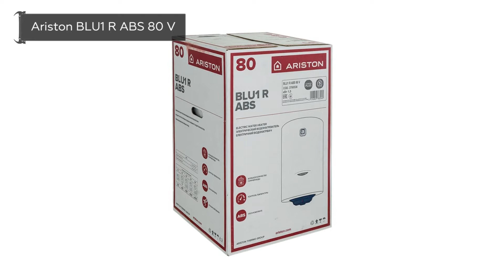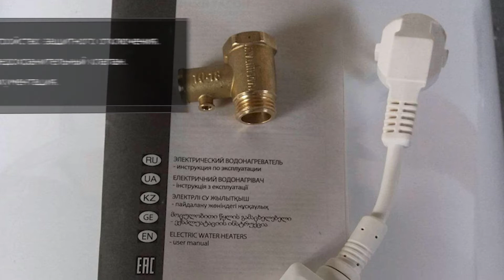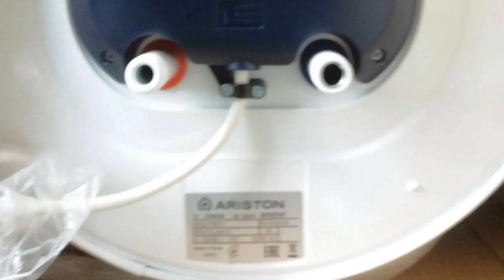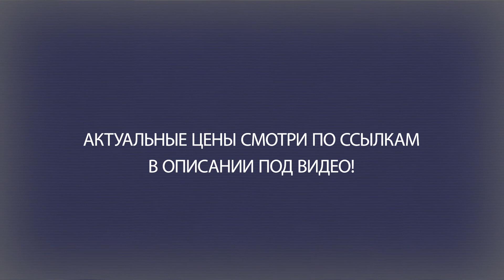Электрический водонагреватель Ariston BLU1 R ABS 80 V